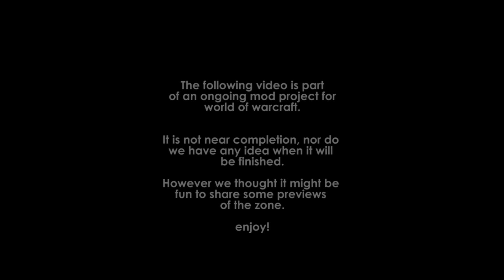Unfinished | Northvale Development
Hello everyone! This week we are taking a look at a new format: Unfinished! This week we take a look at Northvale and parts of the areas hidden behind Stormwind!

MTL Media Discord Name:
SinisterX#7092